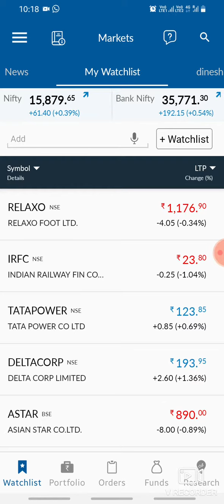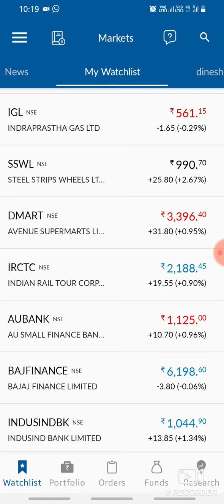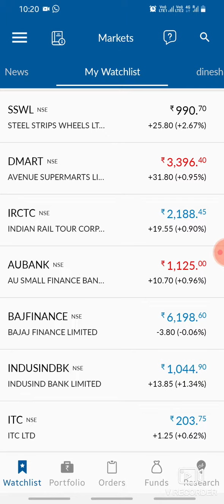share market latest news today || lifetime good profit news